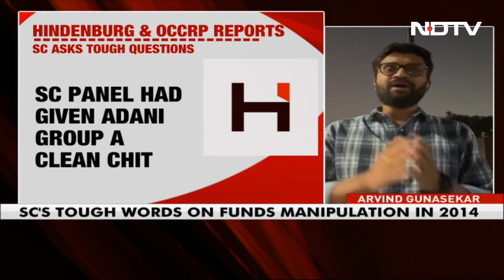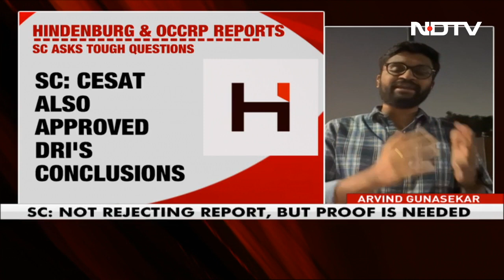Adani vs Hindenburg Case | "What Proof Do You Have Against Adani Group?" SC Asks In Hindenburg Case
The Supreme Court today raised tough questions against petitioners in the case linked to a report by a George Soros-funded group that targeted the Adani Group.